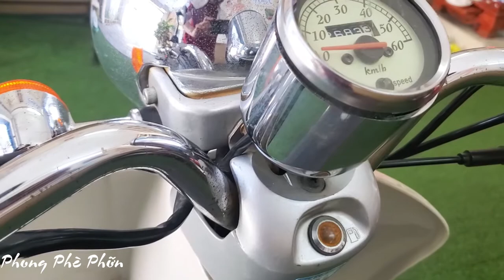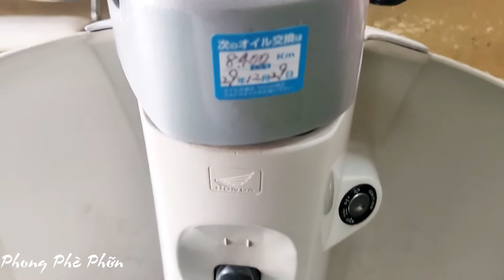Cùng Ngắm Honda Crea Giorno 50cc Nhỏ Nhắn Xinh Xắn │Phong Phè Phỡn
│Phong Phè Phỡn - PPP Vlog
✅Video Liên Quan Trên kênh:

● If any producer or label has an issue with any of the uploads please get in contact  and it will be deleted immediately (this includes artists of the images used)
© Phong Phè Phỡ - PPP Vlog Youtube Partner
+++ Video Liên Quan Kênh Khác :